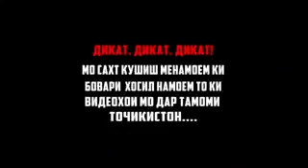Бомба в ютуб 😜😜Аз сари кор омадам езан чаро дод мезани